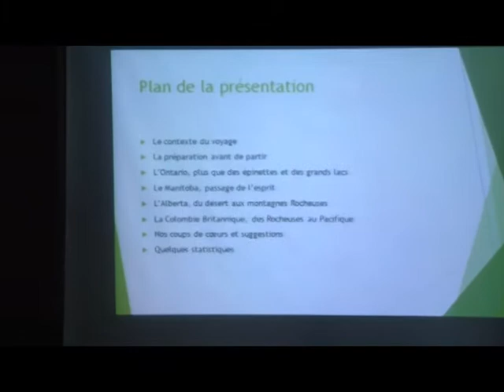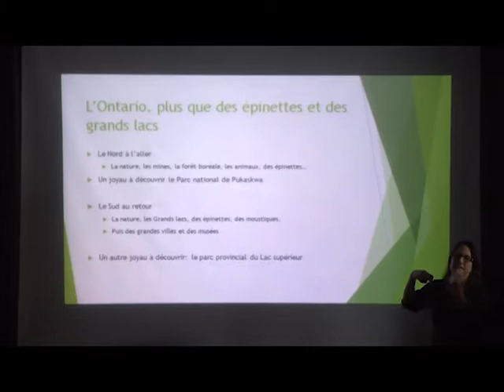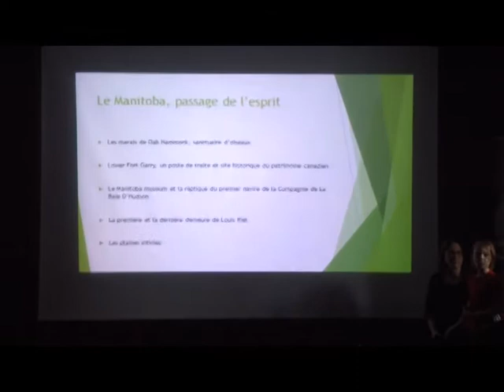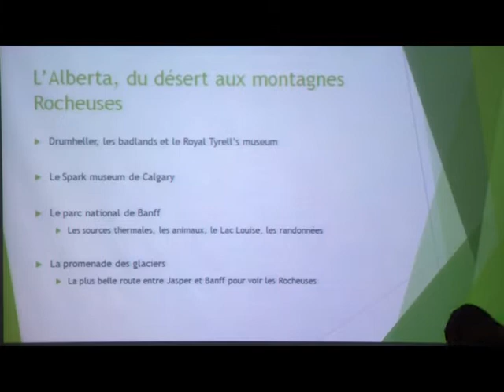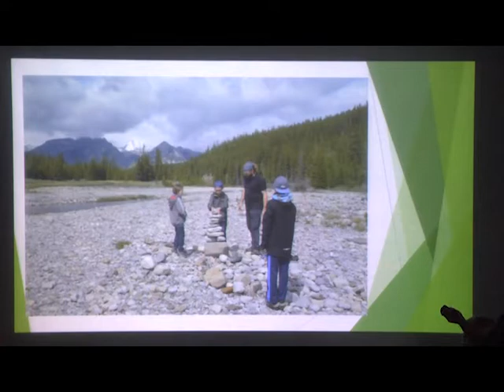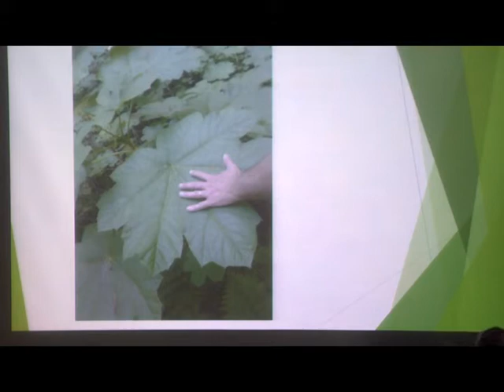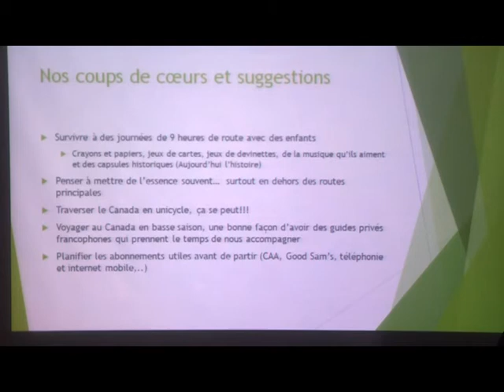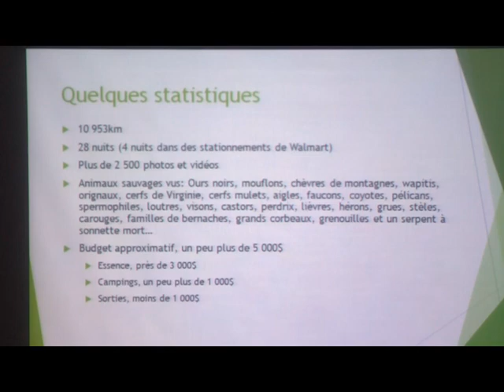L'Ouest Canadien en famille